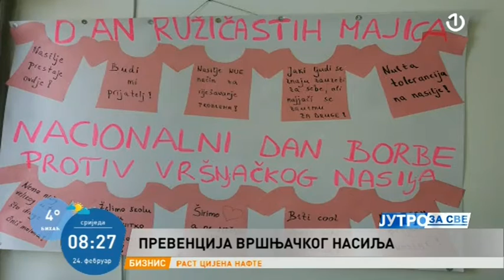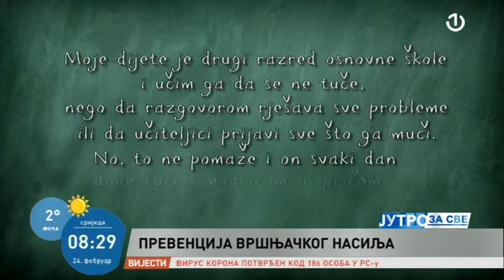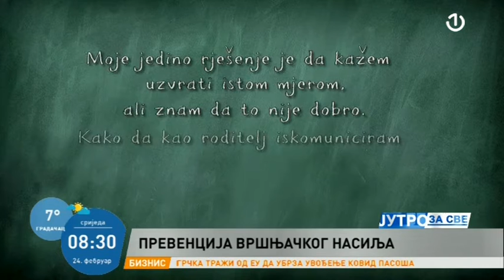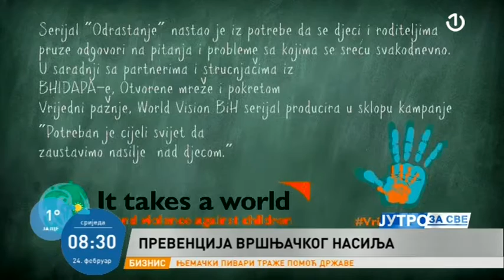Nejra Baltes o Danu ružičastih majica